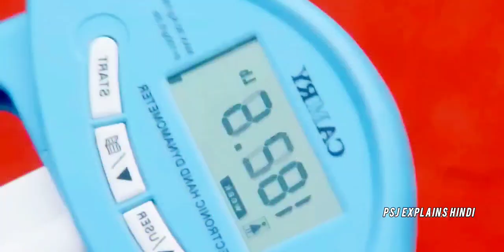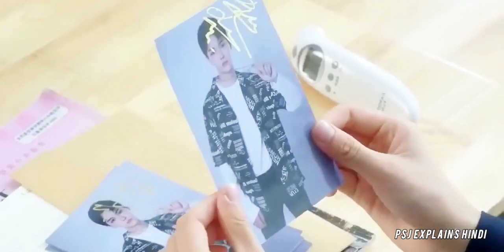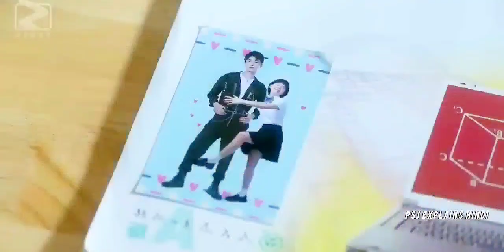Two Handsome Boys Falls For a Crazy Fan Girl Part 2 New Chinese Drama Explained In Hindi My Deskmate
Drama Name : My Deskmate

My Deskmate Hindi Explanation
My Deskmate Hindi Explain

Two Handsome Boys Falls For a Crazy Fan Girl Part 1 Explained In Hindi
Two Handsome Boys Falls For a Crazy Fan Girl Part 2 Explained In Hindi
Two Handsome Boys Falls For a Crazy Fan Girl Part 3 Explained In Hindi
Two Handsome Boys Falls For a Crazy Fan Girl Part 4 Explained In Hindi

 BTS
korean movie
korean drama
kdrama
chinesedrama
movieexplainedinhindi
koreandramaexplainedinhindi
Movies Insight Hindi
Movies Story
Movies explanation
movies story
Bangla movies explanation hindi
movies summary

chinese high school love story drama ep 1 korean high school love story drama ep 1 thai high school love story drama ep 1
japanese high school love story drama ep 1 new korean movie hindi dubbed new japanese movie hindi dubbed naw thai school movie hindi dubbed drama Explained in hindi
high school love story drama ep 1 in hindi